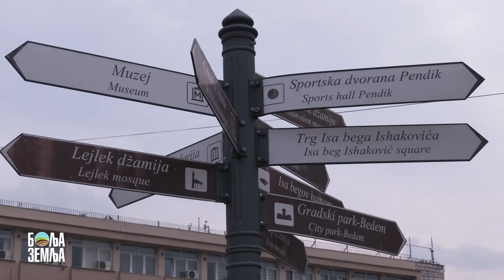Značaj poljoprivredne proizvodnje Novog Pazara i okoline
Mihad Hasanović, direktor poljoprivredno-savetodavne stručne službe Novog Pazara, pričao je o značaju poljoprivredne proizvodnje u novopazarskom okrugu.

Ne propustite da nas gledate nedeljom od 7h na Happy TV!